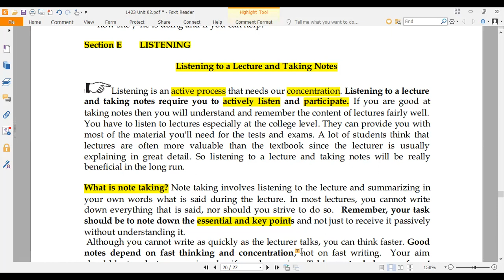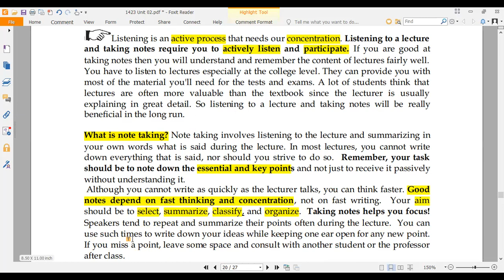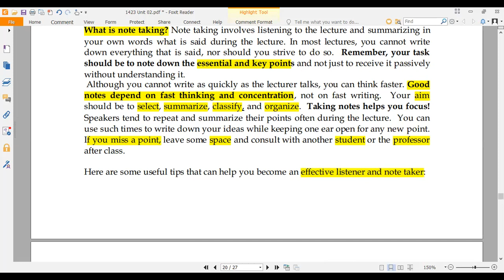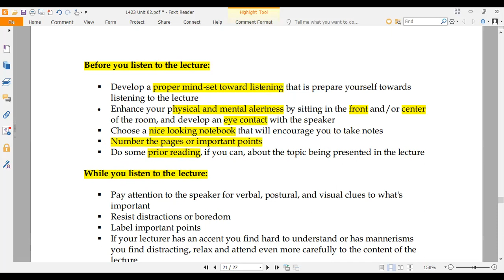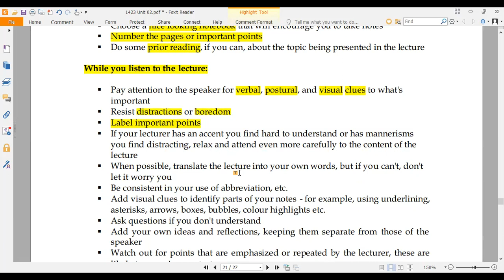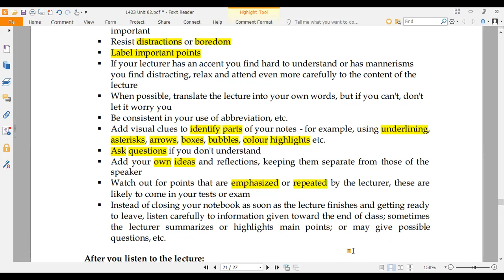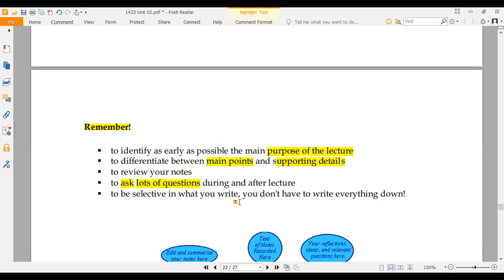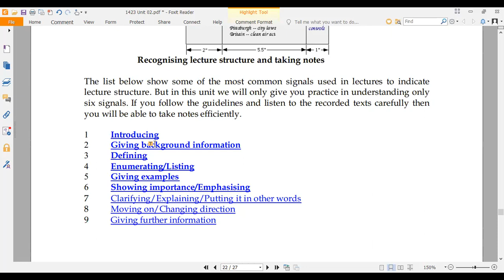Listening and Taking Notes | Unit 2 | Section E (Lecture 11) | B.A / BS English (1423/5404/9407)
This video is recorded for the help of people to learn everyday conversation in English language.